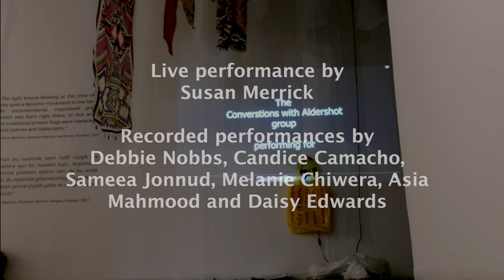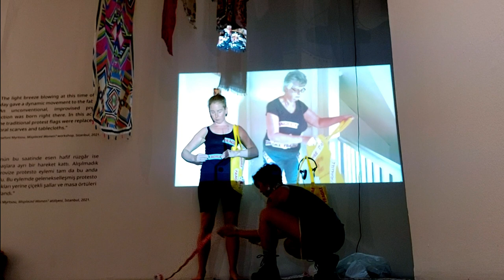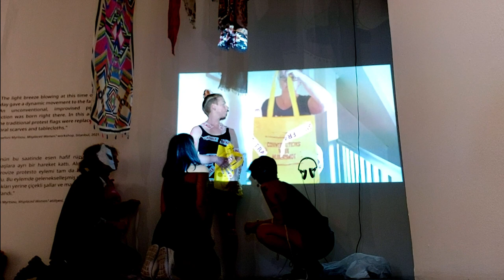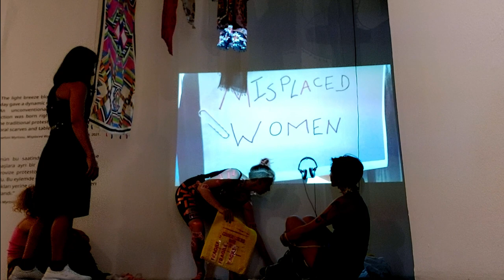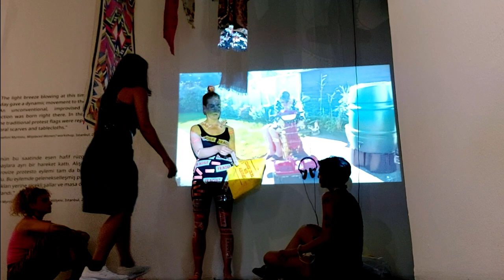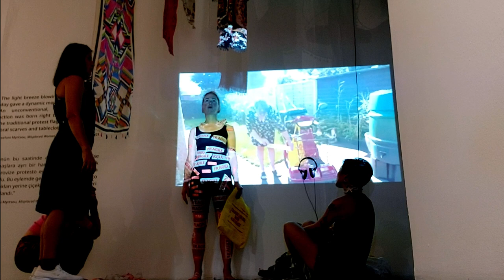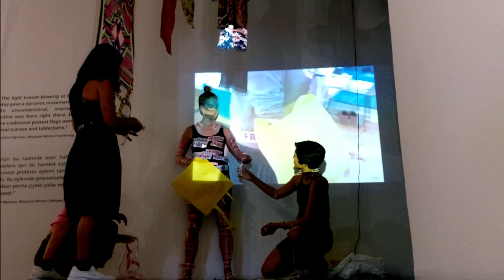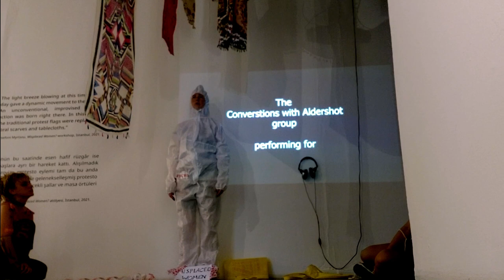Conversations with Aldershot performance in Istanbul: Misplaced? Woman Exhibition by Tanja Ostojić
Live participatory performance at DEPO gallery, Istanbul, as part of the Misplaced? Women exhibition curated by Tanja Ostojić and Arzu Yayintaş. September 2022

Susan Merrick interacts with projections of the CWA collaboration group back in the UK, while artists in the gallery are invited to interact with her.
Leading a collaborative project involves responsibilities that can be heavy, when she takes the load, the fragile tape, from the others in the group, she is then supported by the artists around her who help her with this task.

Misplaced? Women project is an ongoing international collaborative art project by Artist Tanja Ostojić.

Conversation with Aldershot is a collaborative art project lead by Susan Merrick archiving voices of women and lesser known stories of lockdown in the town of Aldershot, UK 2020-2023.